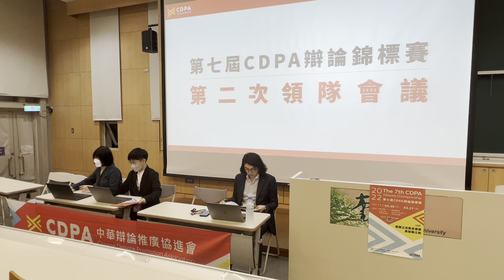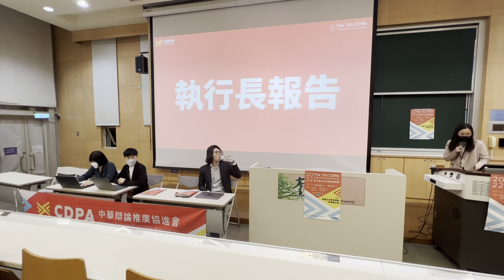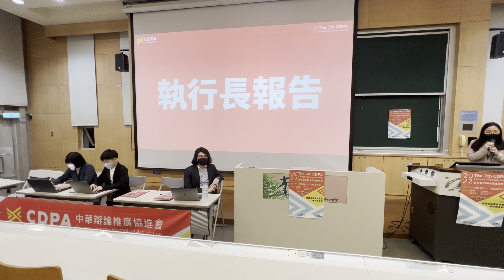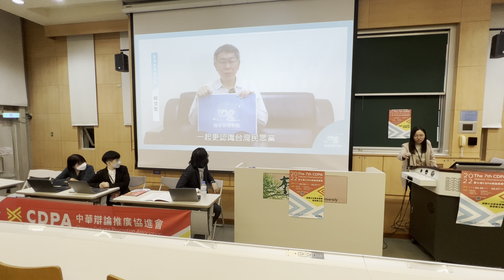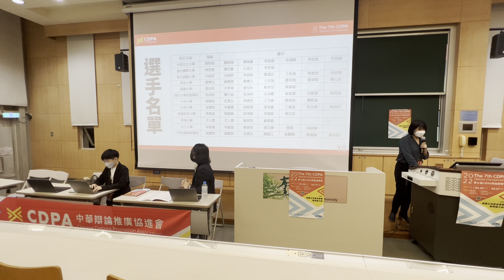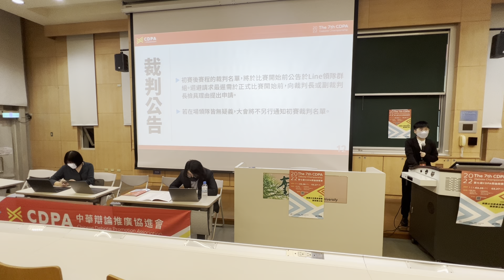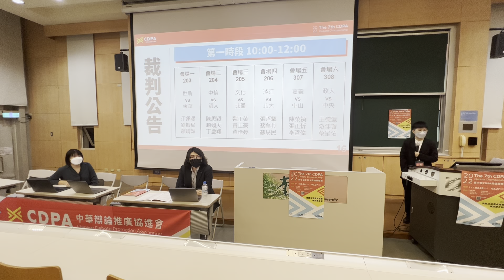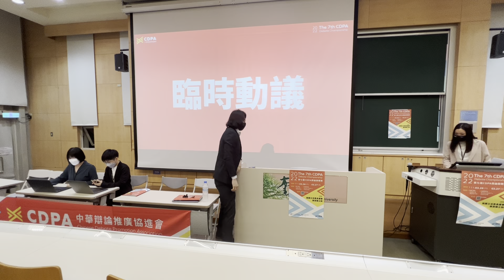第七屆CDPA辯論錦標賽第二次領隊會議